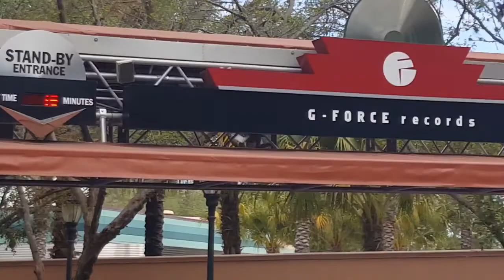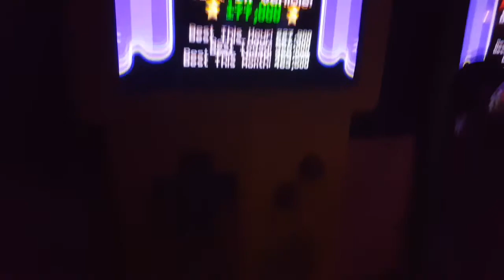Disneymoon Day 3 -Mueller Adventures